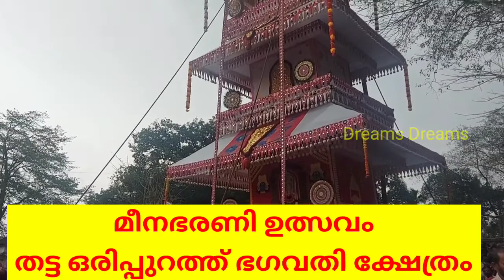കെട്ടുകാഴ്ചകൾ|Thattayil Orippurathu Bhagavathi Temple|തട്ടയിൽ ഒരിപ്പുറത്തു ഭഗവതി ക്ഷേത്രം|ഉത്സവം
മീനഭരണി ഉത്സവം
ഒരിപ്പുറത്തു ഭഗവതി ക്ഷേത്ര ഉത്സവം 2022

ഒരിപ്പുറത്ത് ഭഗവതി ക്ഷേത്രം

പത്തനംതിട്ട ജില്ലയിൽ അടൂർ താലൂക്കിൽ പ്രക്ർതിരമണീയമായ തട്ട എന്ന മനോഹരമായ ഗ്രാമത്തിൻറെ അധിപതിയായ ഒരിപ്പുറത്തമ്മ
വാണരുളുന്ന പുണ്യക്ഷേത്രo.

1600ൽ പരം വർഷങ്ങളുടെ ചരിത്രം പേറുന്ന വടക്കോട്ടുദർശനം അരുളുന്ന ഒറ്റ ശ്രീകോവിലിൽ ഉഗ്രരൂപിണിയായ ശ്രീഭദ്രകാളിയും ശാന്ത സ്വരൂപിണിയായ ബാലഭദ്രദേവിയും പ്രതിഷ്ട്ടകൾ കുടികൊള്ളുന്ന അപൂർവ്വം ക്ഷേത്രങ്ങളിൽ ഒന്നാണ്.

ശ്രീമഹാഗണപതി,ശ്രീകൃഷ്‌ണപരമാത്മാവ്‌,മാടൻമൂർത്തി,നാഗദേവതകൾ,രക്ഷസ്,യോഗീശ്വരൻ,യക്ഷിയമ്മഎന്നീസങ്കല്‌പങ്ങൾഉപദേവതകളായിക്ഷേത്രത്തോടനുബന്ധിച്ചുകുടികൊള്ളുന്നു.

ഓണാട്ടുകരയുടെ സവിശേഷതയായ കെട്ടുകാഴ്‌ചയുടെ പുകൾപെറ്റ ക്ഷേത്രമാണ് തട്ടയിൽ ഒരിപ്പുറത്ത് ഭഗവതി ക്ഷേത്രം.

കെട്ടുകാഴ്‌ചയുടെ വലിപ്പത്തിൽ കേരളത്തിലെ രണ്ടാം സ്‌ഥാനവും പത്തനംതിട്ട ജില്ലയിൽ ഒന്നാം സ്‌ഥാനവും തട്ടയിലെ കെട്ടുകാഴ്‌ചയ്‌ക്ക് അവകാശപ്പെട്ടതാണ്.

50 അടിയോളം ഉയരമുള്ള അലംകൃതമായ ആറു തേരുകൾ,ലോകത്തിലെ ഏറ്റവും വലിപ്പമുള്ള ഒറ്റ തടിയിൽ തീർത്ത 11 അടി ഉയരമുള്ള ശിരസ്സോടു കൂടിയ ഒറ്റക്കാള,ലോകത്തിലെ ഏറ്റവും വലിയ എടുപ്പുകാള,മനോഹരമായ നാല് ഒറ്റകാളകൾ,കൂടാതെ അനേകം വഴിപാട് ഇരട്ടകാളകളും ചെറിയ കെട്ടുരുപ്പടികളും വാർഷിക ഉത്സവമായ മീന മാസത്തിലെ ഭരണി,കാർത്തിക ദിവസങ്ങളിൽ ക്ഷേത്രമുറ്റത്ത് വട്ടമടിക്കുന്ന കാഴ് ച സ്വദേശികളെയും,വിദേശികളെയും ഒരുപോലെ അത്ഭുതപ്പെടുത്തുന്ന അവിസ്‌മരണീയമായ അനുഭവമാണ്.